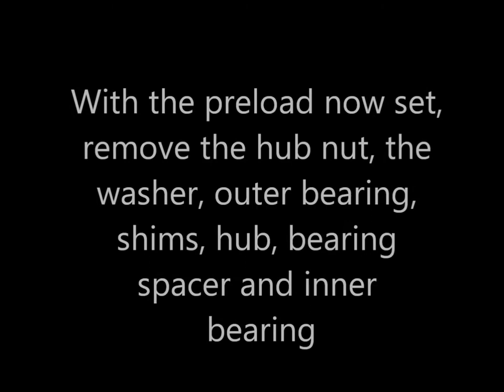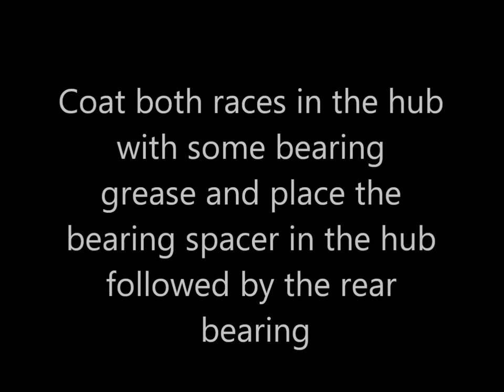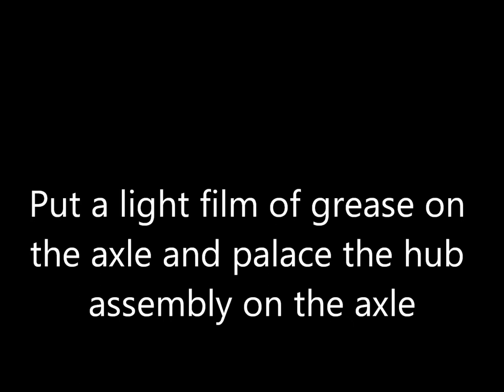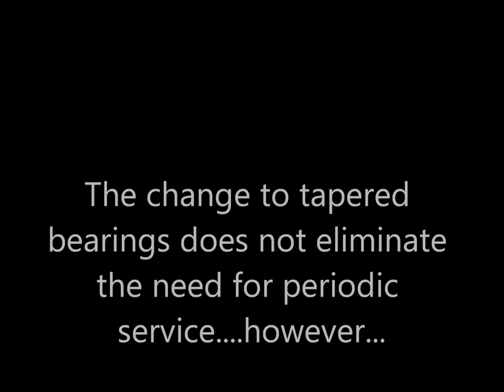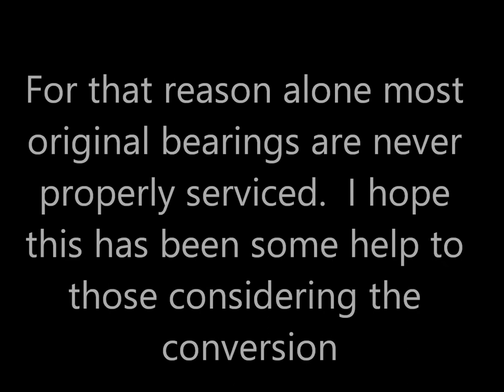MG TF wheel bearing change Part 3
Tapered bearing conversion